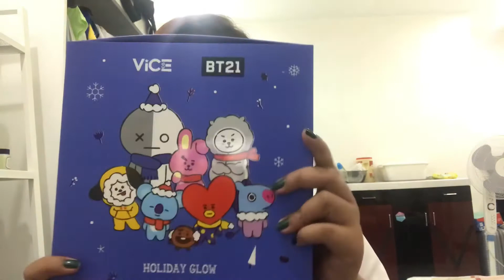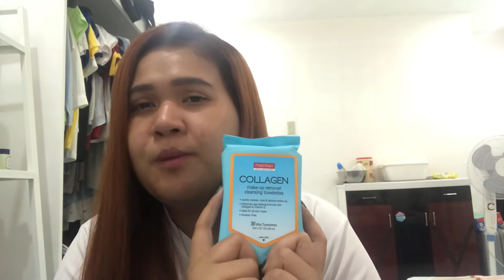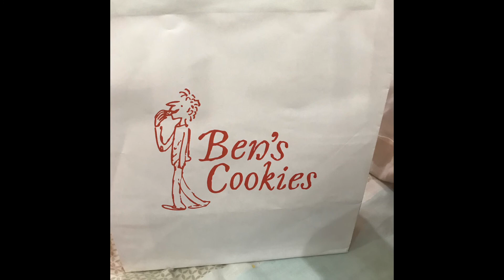SEPHORA & WATSONS HAUL 🤍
Hi guys sorry late upload po. Pero gusto ko lang po ishare sainyo yung mga nabili ko. Hindi po ako nag yayabang ah. Gusto ko lang ipakita sainyo yung mga rereviewhin ko sa mga susunod ..
sana magustohan niyo 🙂